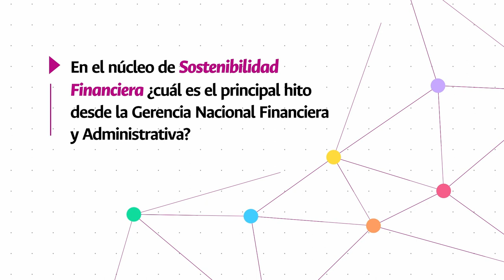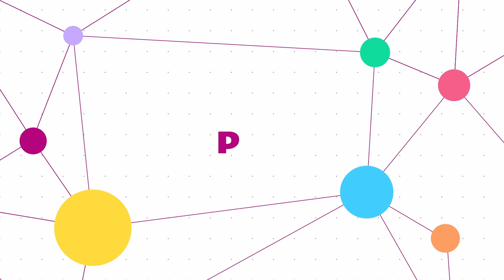SomosPlei2034 - Gerencia Nacional Financiera y Administrativa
SomosPlei2034 En el núcleo de Sostenibilidad Financiera ¿cuál es el principal hito desde la Gerencia Nacional Financiera y Administrativa? El profesor Álvaro Viña Vizcaino nos habla sobre este tema